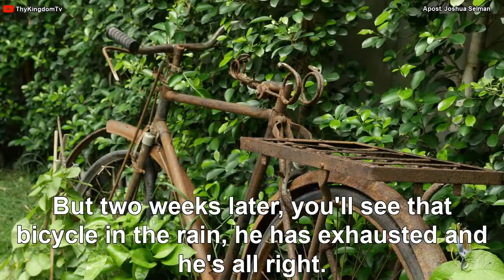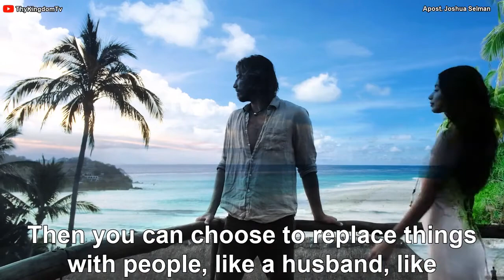LIFE WITHOUT GOD | Apostle Joshua Selman (THY KINGDOM TV)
No matter what you have or who you become; if you don't have a personal relationship with God, you'll never be truly fulfilled and satisfied.

Let's Transform Lives Together.

This is an excerpt from the message titled:
►Video original and produced exclusively by Thy Kingdom TV